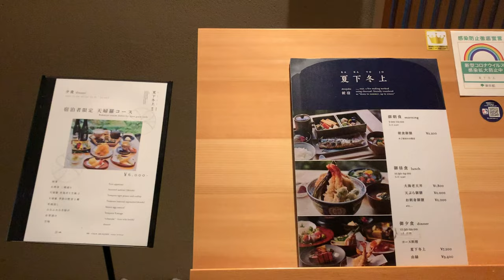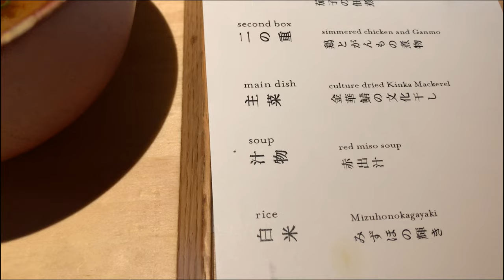A hidden ryokan in the middle of Shinjuku? Tokyo Hotel Stay | Onsen Ryokan Shinjuku Yuen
A hidden ryokan in the middle of Shinjuku? Tokyo Trip | Stay at Onsen Hotel
Onsen Ryokan Yuen Shinjuku

2 nights stay in this hidden away ryokan-style modern hotel

0:00 Intro
0:18 Hotel Entrance
1:42 Room Tour
2:43 Onsen Floor
4:12 Hotel Breakfast
5:07 Total Cost